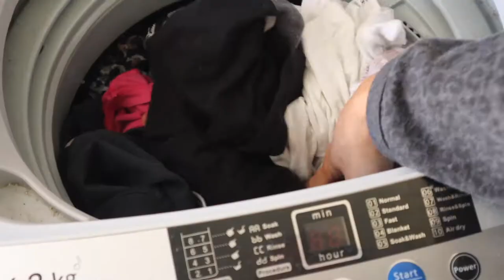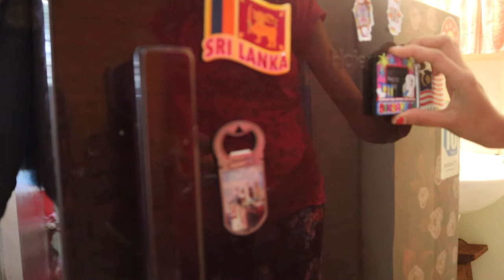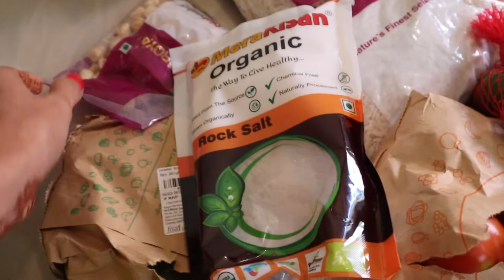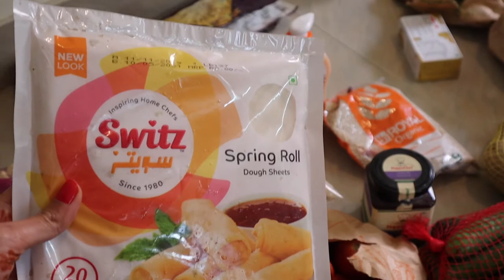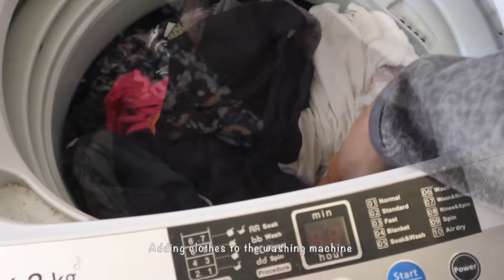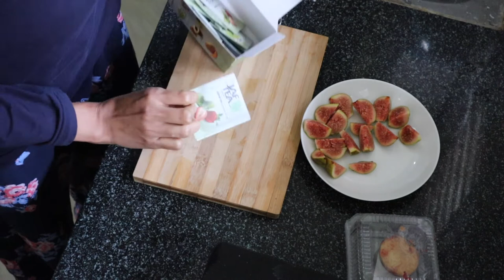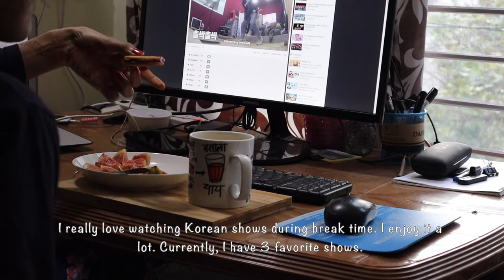POL VLOG 28| Shopping Haul| A day as a homebody| I Cooked all day long after trip & cousin's wedding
Vlog is all about
Shopping haul of Malaysia & Singapore Trip | Malaysia & Singapore Trip | Shopping Haul | Where to Shop in Malaysia? | Where to shop in Singapore? | Bigbasket Delivery | Grocery shopping | Bigbasket review | online grocery shopping | Best grocery shopping app in India | Breakfast Ideas | Poha | Poha without Onion | Poha Recipes | Avalakki Recipe | Washing Clothes | Hair fall | A day in my life | What I eat in a day | Lunch Ideas | Tossing Vegetables | Turmeric Chatni | Snacks Ideas | Cookies & green tea | Rice Porridge Recipe | Dinner Ideas | Simple & Easy Dinner Ideas | Grocery Shopping vlog | Cooking all day vlog |

If you want to buy any products, the link is below:
Soap Base
Photo Album with Butter Paper
Aroma Diffuser
Artificial Garabara Flower
Silicone Non-Stick Spatula
Cupcake Moulds Set
Soap Cake Making Mould
Door Hook Hanger
Coat Rack Hanger
Glass Jar, 1200 ml
Glass Jar, 1800 ml
Chopping boards wooden
Cast Iron Skillet (Frying Pan)
Wax Heater/Warmer
Chocolate Hot Wax
GoPro Hero7 CHDHX-701-RW Camera(Black)
Carrying Case / Bag for GoPro
LED Zoomable Flashlight Torch Lamp
Travel Backpack, Black
Mi 10000mAH Power Bank
FastTrack sunglasses
3-Way Monopod Grip Arm Tripod Foldable Selfie Stick, Stabilizer Mount Holder for GoPro and Other Action Cameras